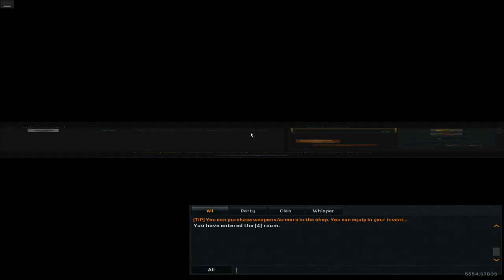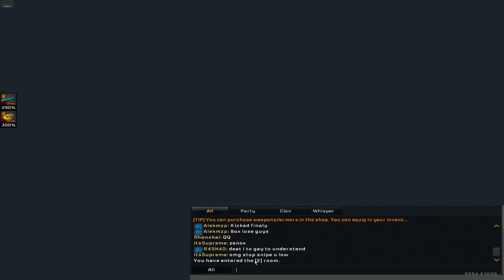[R4SH4D] AVA Demo Gameplay